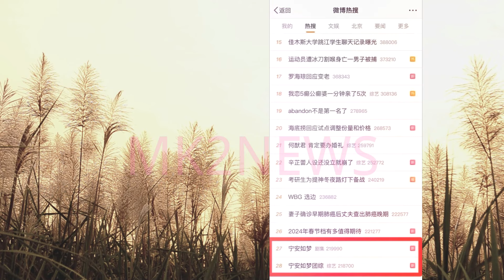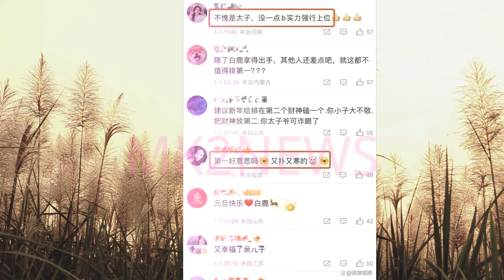《白月梵星》红衣美人#白鹿 携手#敖瑞鹏，夺目造型引发热议。《100万个约定》内幕大揭秘：白鹿命运惊变，竟遭#张凌赫 冷酷“抛弃”？新年变动！于正公司海报引起轩然大波，白鹿排名遭质疑？bailu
《白月梵星》再引热议，白鹿红衣造型惊艳时光，与敖瑞鹏同框太甜
原来是假的？白鹿在《100万个约定》竟被张凌赫狠狠“抛弃”
于正的欢娱影视被骂倒闭？新年海报艺人排位调整，白鹿也压不过TA